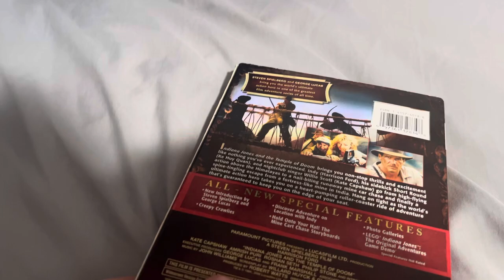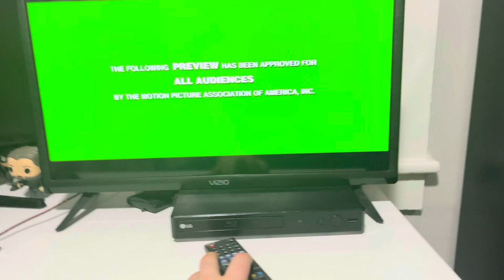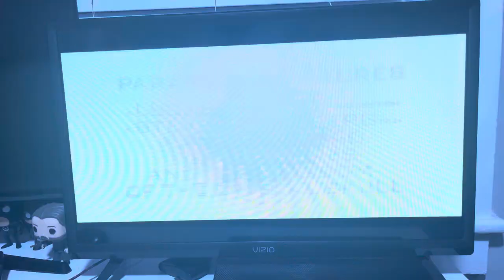Opening To Indiana Jones And The Temple Of Doom 2008 DVD